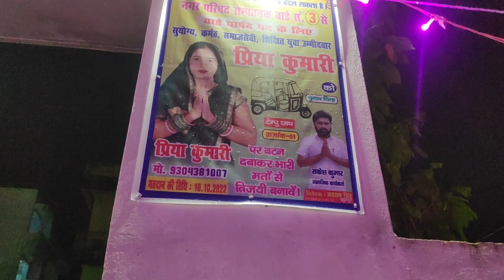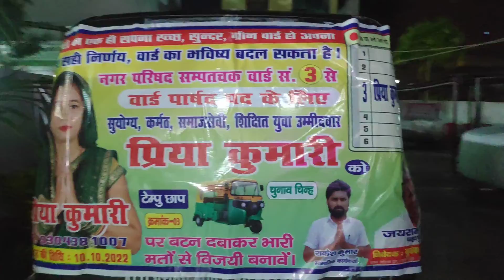Brahampur patna durgapuja 2022